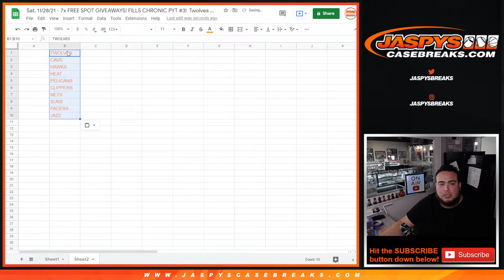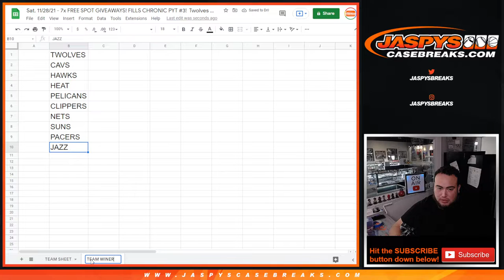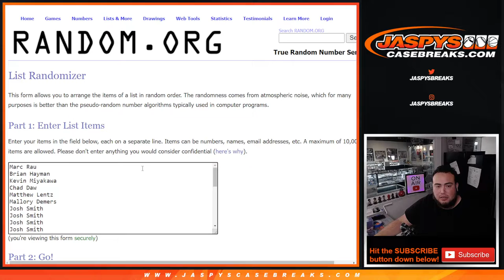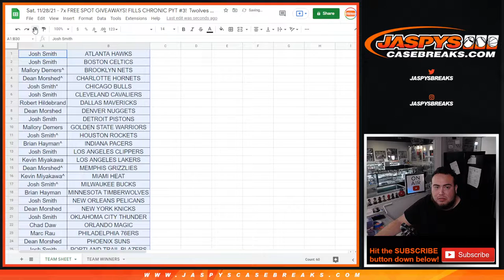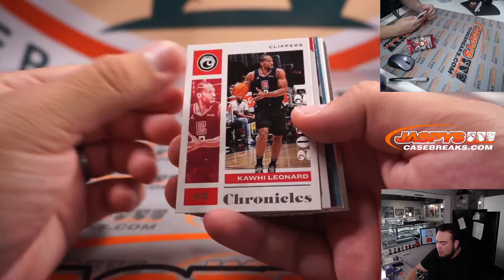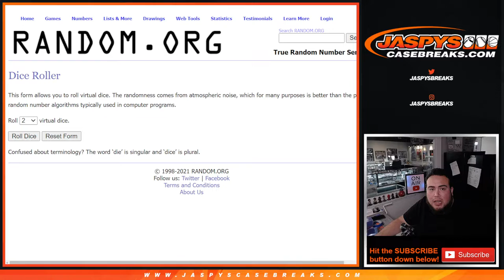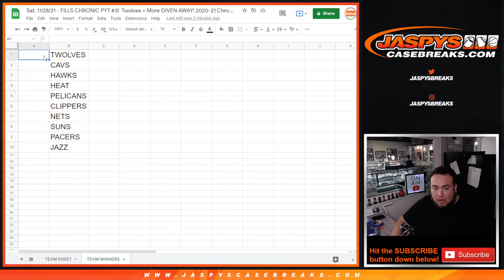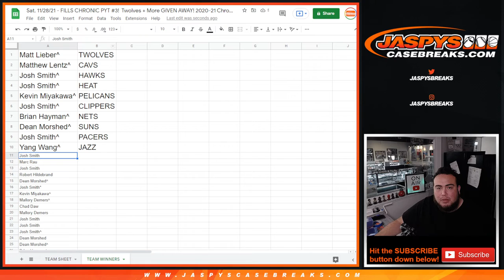Sat. 11/27 - FILLS CHRONIC PYT #3! Twolves + More GIVEN AWAY! 2020-21 Chronicles Hobby Pack #3 *RT*